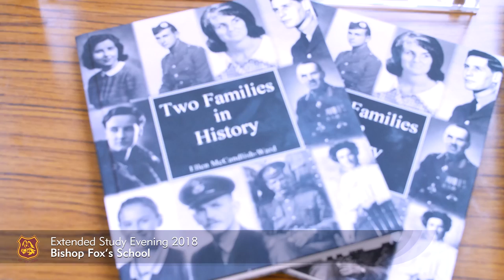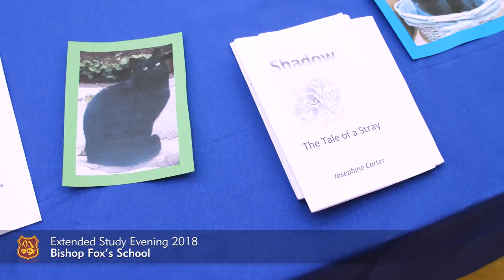Extended Study 2018 4k